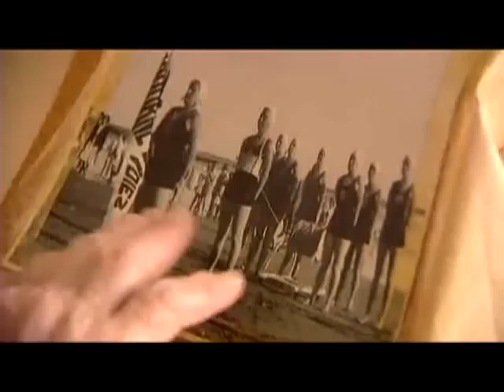20101004 CloseUp Lifeguard still in the water at 88